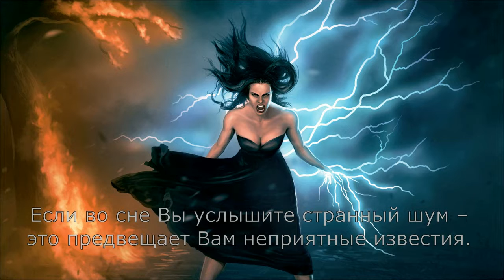Сонник Миллера Шум